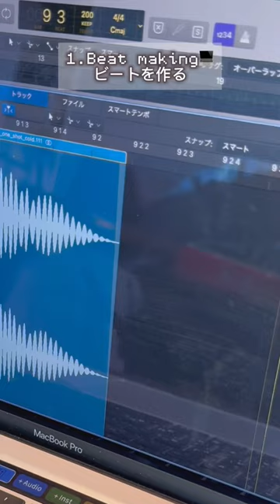【Kohei Shimizu】激カワハイパーポップの制作過程を大公開👨‍💻🎸🎵💕⭐️